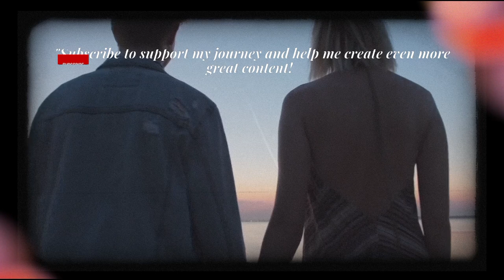"New Arabic Song | LoFi Songs | New Sad Arabic Song | Arabic Song 2024- Lo-fi Reverb"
Title

"New Arabic Song | LoFi Songs | New Sad Arabic Song | Arabic Song 2024"

Description

Discover the latest in Arabic music with our new LoFi and sad songs.
Experience the emotional depth of 2024's best tracks.

1. Arabic Music

2. LoFi

3. Sad Songs

4. Arabic Artists

5. 2024 Music

6. Emotional Tracks

7. New Releases

8. Arabic Pop

9. Middle Eastern Music

10. Chill Beats

11. Music for the Soul

12. Heartfelt Lyrics

13. Mellow Vibes

14. Indie Arabic

15. Trending Songs

16. Music Discovery

17. Cultural Vibes

18. Sad LoFi

19. Acoustic Arabic

20. Modern Arabic

21. Singer Songwriter

22. New Arabic Artists

23. Emotional Melodies

24. Deep Lyrics

25. Soundtrack of Life

26. Contemporary Arabic

27. Arabic Ballads

28. Relaxing Music

29. Instrumental LoFi

30. Mood Music

1.

2.

3.

4.

5.

6.

7.

8.

9.

10.

11.

12.

13.

14.

15.

16.

17.

18.

19.

20.

21.

22.

23.

24.

25.

26.

27.

28.

29.

30.